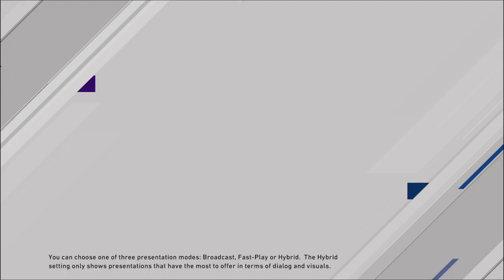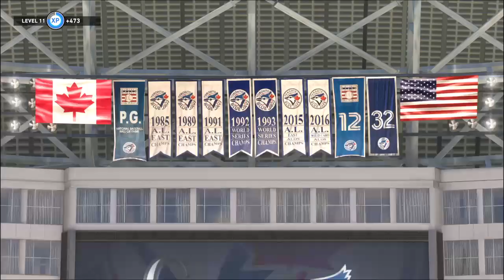MLB® The Show™ 20_20220616200520